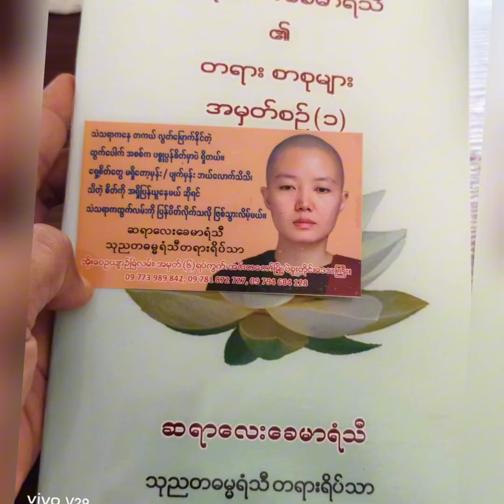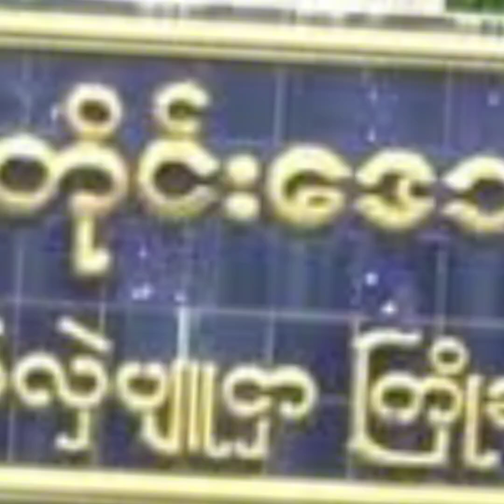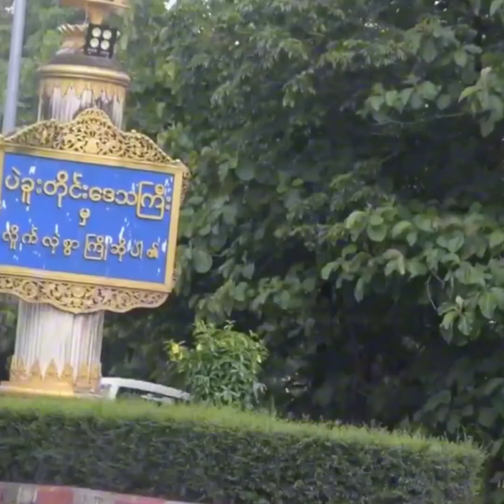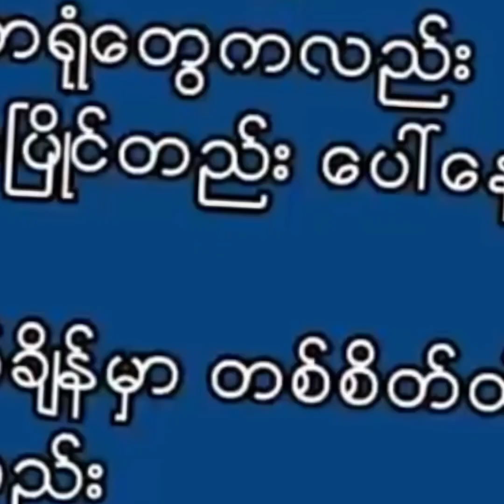လေးစားစရာ အာဂအမျိုးသမီးလေး မချစ်မြတ်နိုး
တနှစ်အရွယ်သားငယ်လေးနဲ့ ခင်ပွန်းကို အပြီးတိုင်စွန့်လွှတ်ကာ သာသနာ့ဘောင်ဝင်သွားခဲ့တဲ့ အသက်၂၄နှစ်အရွယ်အမျိုးသမီးငယ်